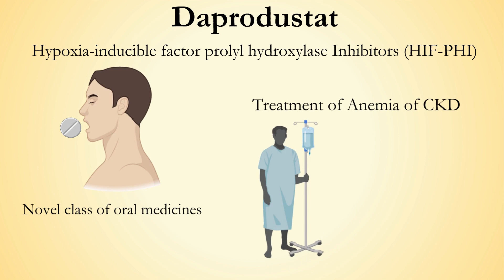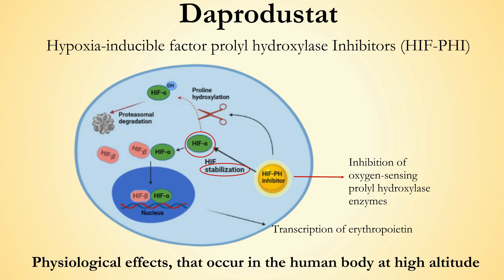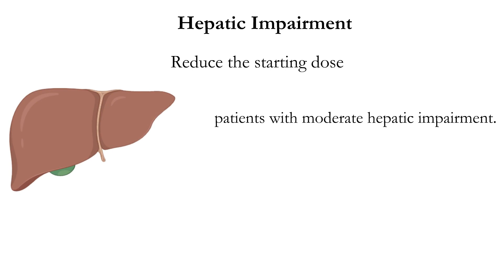Daprodustat - The first oral medicine for anaemia related to Chronic Kidney Disease.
The US Food and Drug Administration (FDA) has approved Jesduvroq (daprodustat), an oral HIF-PHI, for the once-daily treatment of anaemia brought on by chronic kidney disease (CKD) in adults who have been receiving dialysis for at least four months, according to a press release from GSK plc (LSE/NYSE: GSK). Jesduvroq, the only HIF-PHI approved in the US and the first novel anaemia treatment in over 30 years, offers patients with CKD anaemia on dialysis in the US a new oral, practical choice.